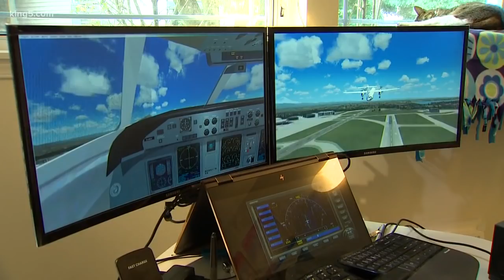Pilot on how flight simulation software could have helped man who stole plane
Pilot and aircraft technician David Bunin weighs in on the stolen plane crash and the role flight simulation software may have played.

A Horizon worker stole an empty plane from Sea-Tac Airport Friday and flew for more than an hour before crashing onto a small Pierce County island.

FOLLOW KING 5